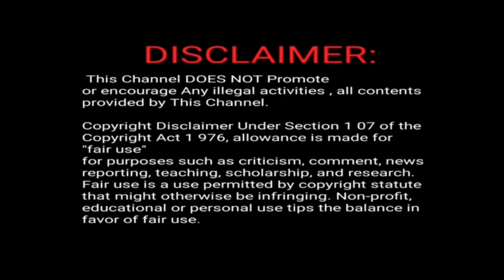Rasam recipe in tamil |Thakkali rasam recipe |Tomato Rasam Recipe